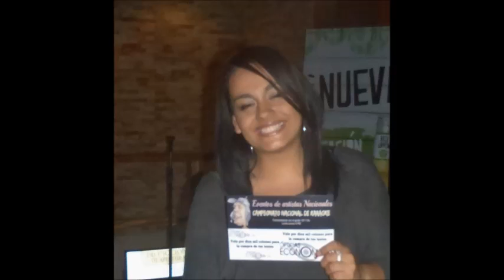Mosaico de la Solucion Este es el ambiente Animacion de Gordo Regalon de 107.1 fm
Te esperamos en donde nos presentamos gana premios rie y canta con el gordo regalon de 107.1 fm.

Jueves en Bar Restaurante la Terraza 6 pm

Viernes en Grammy's vip 9 de la noche

Sábados 1 pm en Bar restaurante La Terraza

sábados  5 de junio inicio en  Mirador Las Americas en Llano de
 Alajuelita

Domingos en Castro's Bar Discotheque

Canta ríe y gana